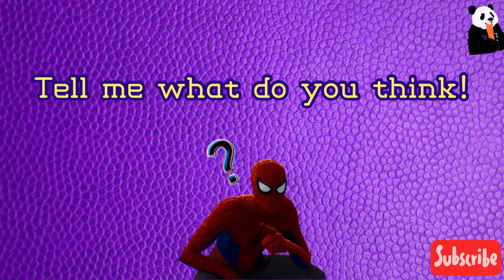Offensive Foul / Defensive Foul /Double Foul / No Call ?